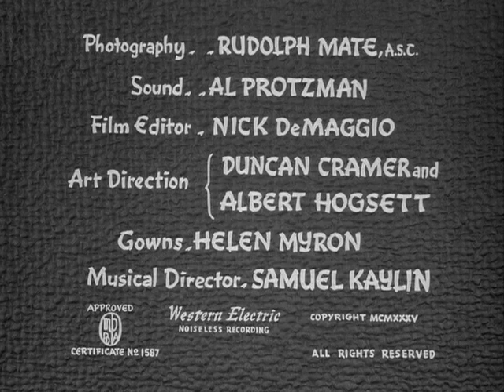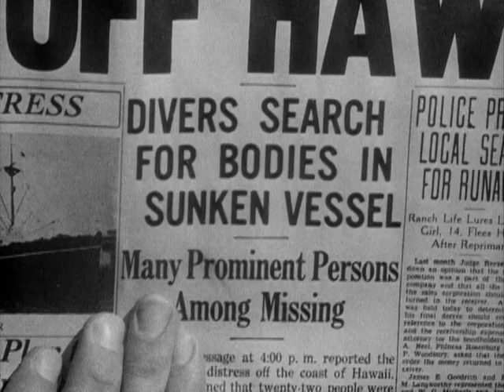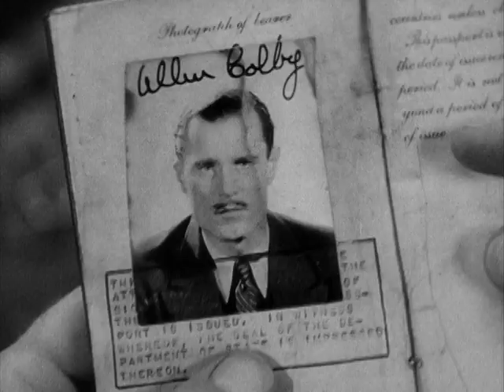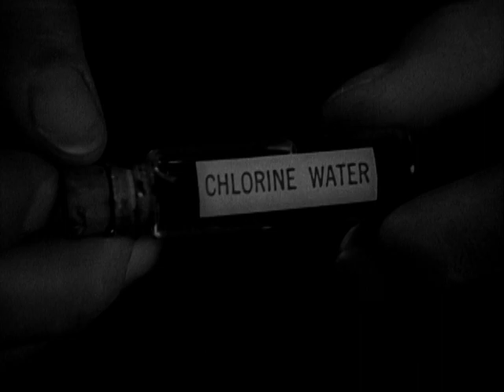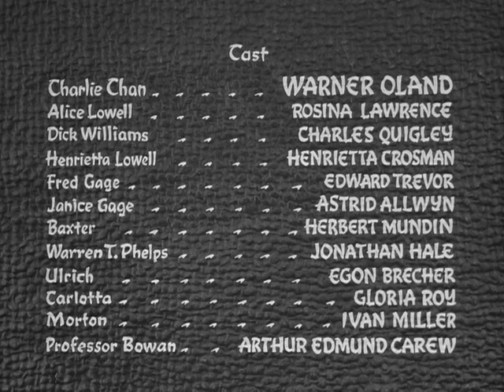Charlie Chan's Secret (1936)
'Charlie Chan's Secret is a 1936 American mystery film directed by Gordon Wiles and starring Warner Oland, Henrietta Crosman and Rosina Lawrence. It is the tenth film in Fox's Charlie Chan series featuring Oland as the detective.

Plot

Charlie Chan has been investigating the whereabouts of Allen Colby, heir to a vast fortune. He recently made contact with his relations in San Francisco: his Aunt Henrietta Colby Lowell, her daughters Alice and Janice, and Janice's husband, Fred. The story opens as Allen is traced to a ship that has sunk, but it cannot be confirmed that he is dead. On the contrary, evidence is found that someone is trying to kill him to prevent his return to San Francisco to claim the estate.

Allen arrives at Colby House and is promptly murdered. His body is revealed in the course of a seance conducted that evening at Colby House with Chan in attendance. He is an old friend of Mrs Lowell; who, like her late brother, is a devout believer in psychic research. She has retained the services of Professor Bowen and his wife, Carlotta, who is a medium. Someone subsequently attempts to kill Mrs Lowell and eventually appears to succeed. The truth is revealed in another seance, at which the murderer makes a foolish mistake.

Cast

    Warner Oland as Charlie Chan, famous Chinese-American detective from Honolulu
    Jerry Miley as Allen Colby, the murdered heir, son of Bernard Colby and nephew of Henrietta Colby Lowell
    Henrietta Crosman as Mrs Lowell, Allen's aunt, who is currently administering her late brother's fortune as she awaits his son's return
    Rosina Lawrence as Alice Lowell, one of Henrietta Lowell's daughters, engaged to Dick Williams, lives at Lowell House with her mother
    Charles Quigley as Dick Williams, Alice's fiancé, a newspaper reporter, always on the lookout for a big story
    Astrid Allwyn as Janice Lowell Gage, Mrs Lowell's other daughter; she thinks her mother should be entitled to something from her late uncle's estate, regardless of Allen's claims
    Edward Trevor as Fred Gage, Henrietta's son-in-law, married to Janice; he is the accountant for the estate and knows the layout of Colby House
    Herbert Mundin as Mrs Lowell's butler, Baxter, who despite the butler stereotype decidedly did not do it; he provides comic relief throughout the film
    Jonathan Hale as Warren Phelps, Mrs Lowell's attorney and executor of Bernard Colby's estate; he recently suffered serious losses on the stock market, and will be out of a job if Allen returns
    Egon Brecher as Ulrich, the caretaker at Colby House; he has a grudge against Allen for jilting his daughter, who subsequently committed suicide
    Arthur Edmund Carewe as Prof. Bowen, Mrs Lowell's advisor psychic researcher; he apparently knows of Allen Colby's death, but it is not explained how
    Gloria Roy as Carlotta, Prof. Bowen's wife; she is a genuine medium although Bowen is somewhat fraudulent; but both will no longer be employed by Mrs Lowell if Allen returns
    Ivan Miller as Detective Inspector Morton of the San Francisco Police, in charge of the case
    William Bailey as Detective Harris
    Bud Geary, Chuck Hamilton and Brick Sullivan as SFPD officers
    James T. Mack as the forensic officer dusting for fingerprints
    Landers Stevens as the pathologist who examines Allen Colby's body at the scene
    Francis Ford as the captain of a ship salvaging the remains of the S.S. Nestor, on which Allen Colby was travelling when it sank

Production copyright

Directed by Gordon Wiles
Written by Robert Ellis
Helen Logan
Joseph Hoffman
Based on Charlie Chan by Earl Derr Biggers
Produced by John Stone
Sol M. Wurtzel
Starring Warner Oland
Henrietta Crosman
Rosina Lawrence
Cinematography Rudolph Mate
Edited by Nick DeMaggio
Production
company

20th Century Fox
Distributed by 20th Century Fox
Release date

Running time
 72 minutes